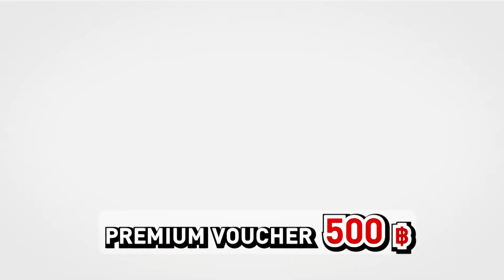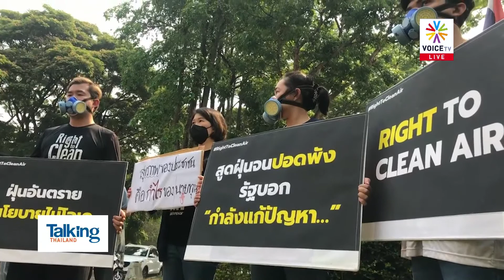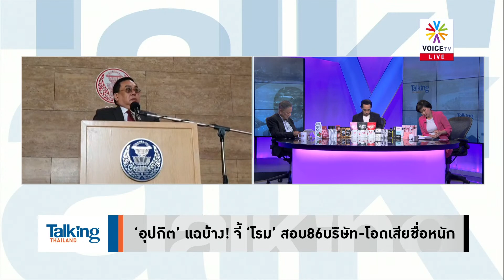ต้องมี รปภ.แล้ว! "แรมโบ้" ปรี่เข้าใส่"เลขาเพื่อไทย"ใช้สิทธิ์พาดพิงแก้ต่างคนเสื้อแดง-TalkingThailand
- 13 ปี 10 เม.ย.53...คนเสื้อแดงขอเลือกตั้ง แต่ได้กระสุน
- กกต.ยังมึน! แต่ ปชช.ส่อเสียสิทธิ...เลือกตั้งล่วงหน้า
- กกต.จับมือพันธมิตร ย้ำบัตรเลือกตั้งไม่ตกหล่น
- “เพื่อไทย” ชู “เงินดิจิทัล” หาเสียงได้ แต่ต้องชี้แจงที่มา
- “ไพบูลย์” สวมวิญญาณ ส.ว. ขู่คว่ำเงินดิจิทัลเพื่อไทย
- ปชป. ชู ธนาคารชุมชน ยั่งยืนกว่า เงินดิจิทัลเพื่อไทย
- “เศรษฐา” เมินโต้ “ชัยวุฒิ” ยันไม่ได้เป็นนอมินี
- เพื่อไทยเปิดนโยบาย ทุกคนต้องมีที่ดินเป็นของตนเอง
- ‘เศรษฐา’ ฝ่าฝุ่นเชียงใหม่ ลุยช่วย ‘จักรพล’ หาเสียง
- รักแหละดูออก! โพลชี้คนกรุงอยากสาดน้ำกับประยุทธ์
- โปร่งใสแน่ ‘ชัชชาติ’ ชูใช้AIนับคะแนน-ติดกล้องเฝ้าบัตร
-  ‘อุปกิต’ แฉบ้าง! จี้ ‘โรม’ สอบ86บริษัท-โอดเสียชื่อหนัก